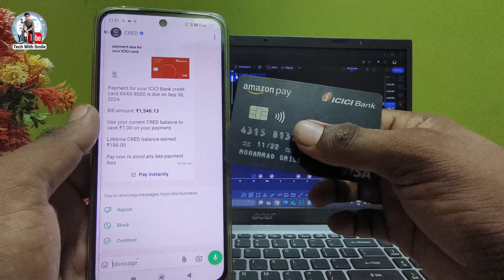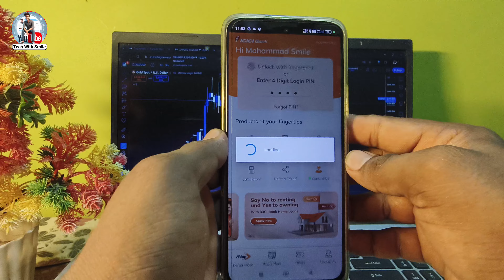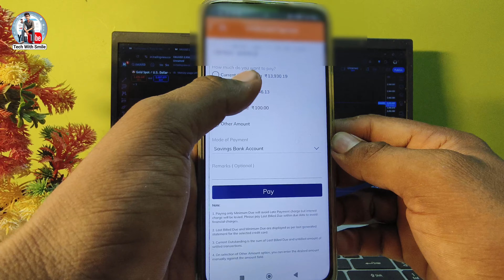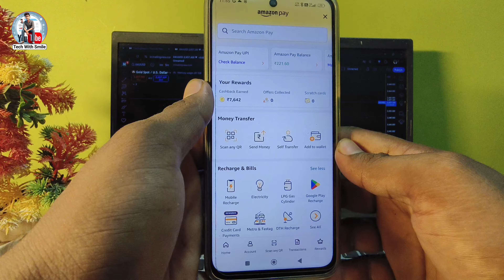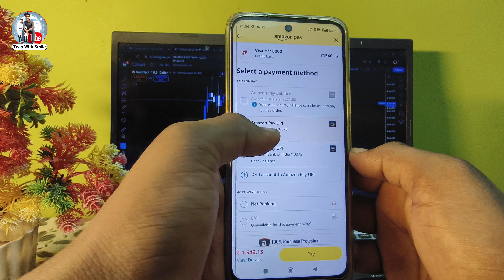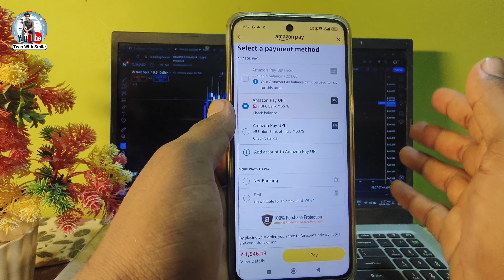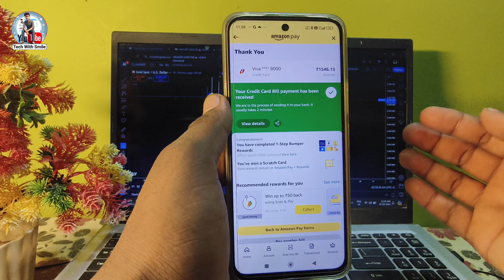Credit card bill payment kaise kare | How to pay credit bill payment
Credit card bill payment kaise kare
How to pay credit bill payment | credit card bill payment

how to pay icici bank credit card bill online
how to pay icici credit card bill through imobile